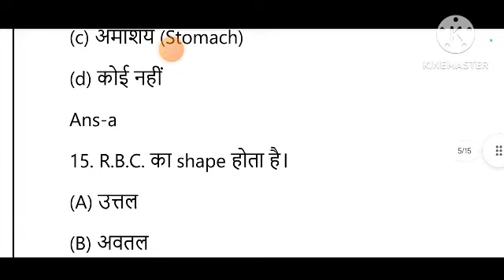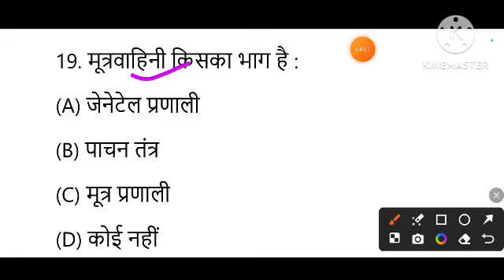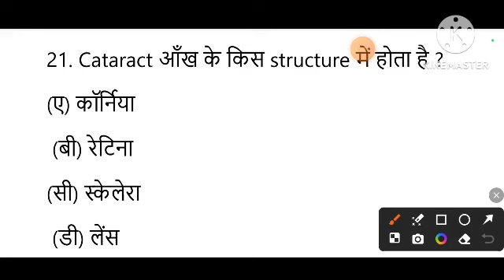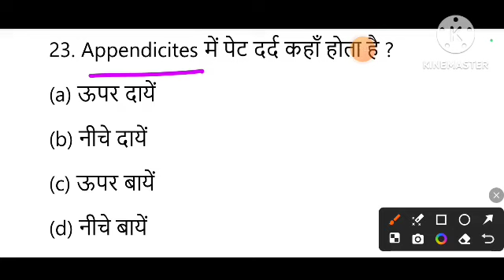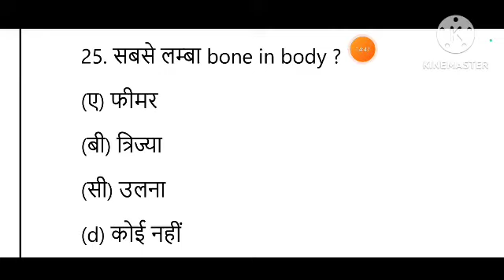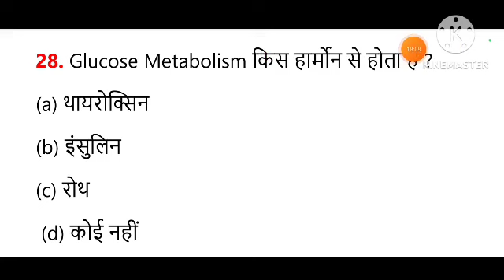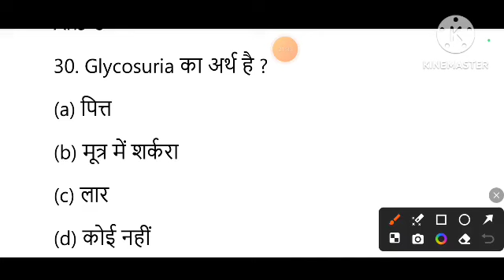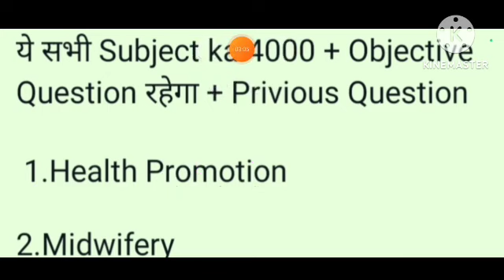Bihar ANM Exam Class /ANM All Subject Question/ANM technical Question/ANM Class/anm